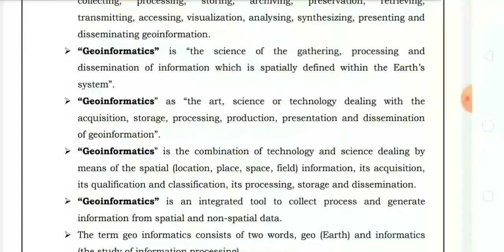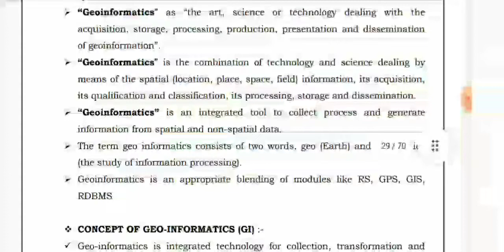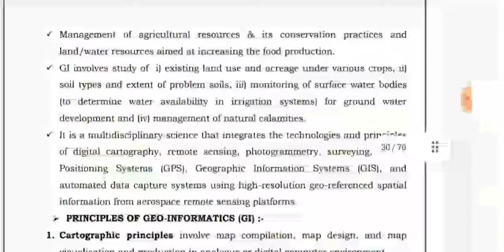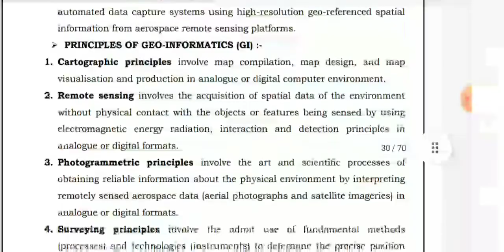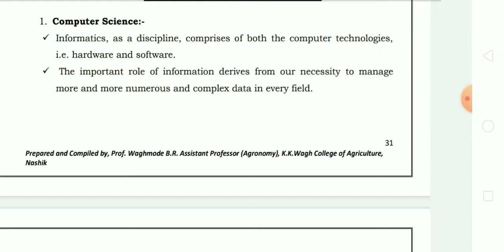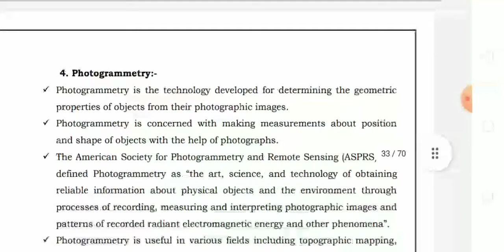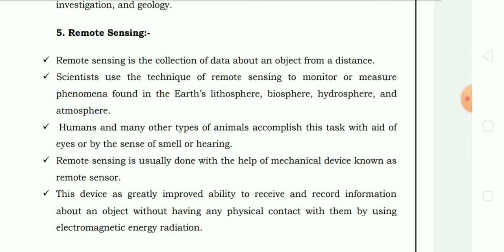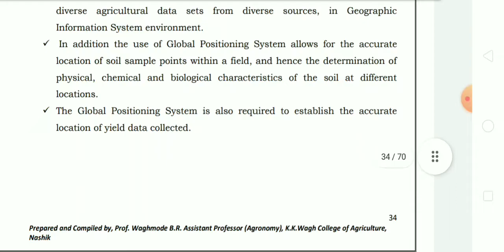Lecture -2 Geo-informatics - Definition,Tools And Techniques;Their Use In Precision Ag.